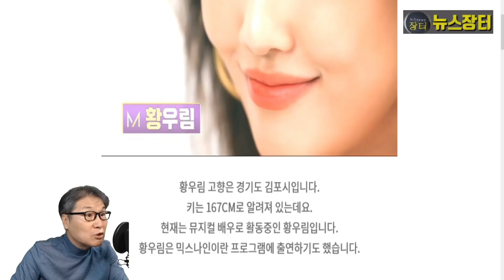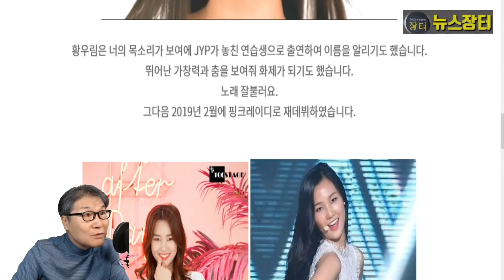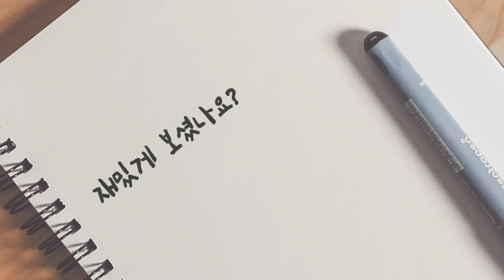미스터트롯 열풍 뛰어넘는 미스트롯2 본선 1라운드 진 아이돌부 황우림 차지! 예선전 진 윤태화 추가 합격! 49개팀 중 34팀 2라운드 진출! 전유진 홍지윤 김의영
미스트롯2 본선 1라운드 진은 아이돌부 황우림이 차지했다. 걸그룹 출신은 뮤지컬배우로도 활동 중이다. 팀미션에 탁락해 화제를 모았던 현역부B 윤태화는 추가합격자로 2라운드에 진출했다. 모두 49개팀 중 34개팀이 2라운드에 올라갔다.